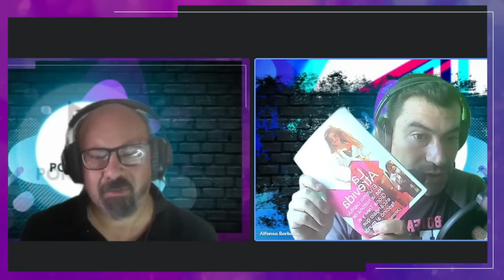Sergio Andrade la encarnacion de la maldad / contestando el Hate!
¿Qué pasó con Sergio Andrade en la actualidad? Dónde está y qué ha sido de él!
Se dice que actualmente vive, además de su renta, de las regalías de algunas canciones!
Este desgraciado merece pricion de por vida!